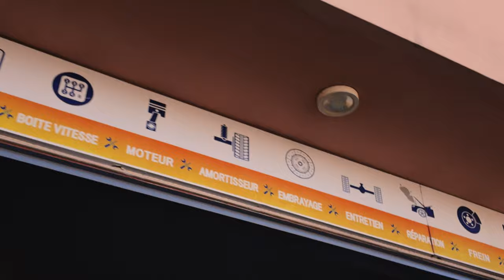Running Away From Marrakesh - Is My Toyota Hilux Finally Fixed? | Overlanding Africa - ep13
Full time overlanding is a challenge. Already in the first countryI travel in Africa, I have to leave my camper, my home on wheels at the mechanics.
Marrakesh was a little overwhelming for me as you might have seen in the last episode, but the more important thing is: Will my Toyota Hilux be trustworthy again? Will I make many many more countries with it?